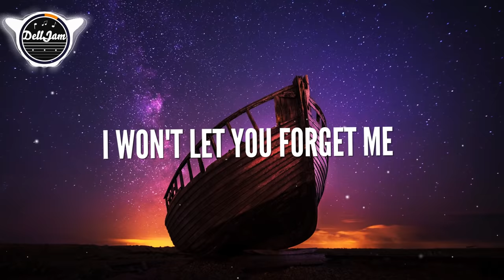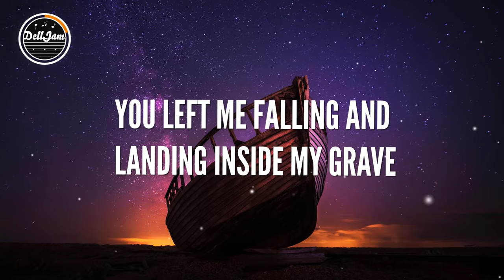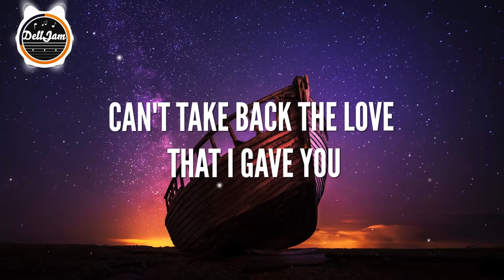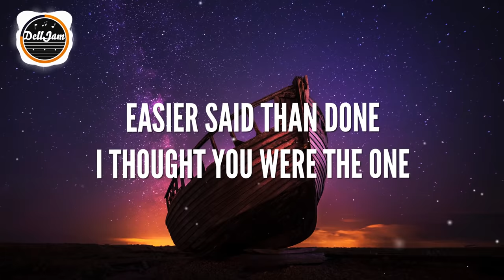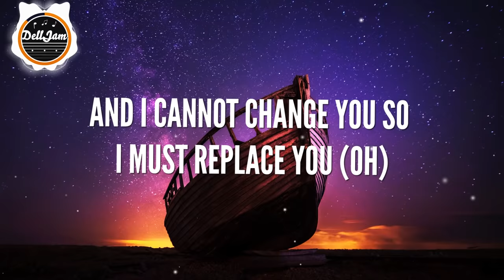Juice WRLD - Lucid Dreams (Clean Lyrics)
📷 Photo by Zoltan Tasi on Unsplash